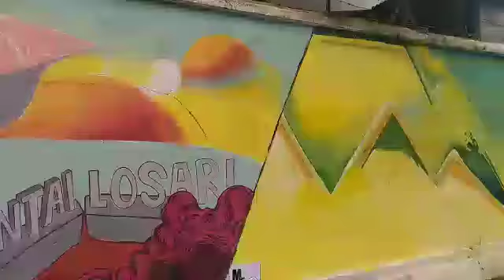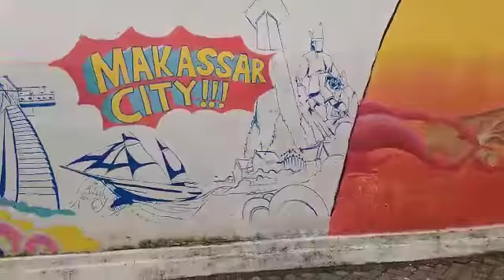Kreatif! Pemuda Karang Taruna Kelurahan Mannuruki Makassar Bikin Ini Saat Libur Natal dan Tahun Baru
Video dari Tajannang